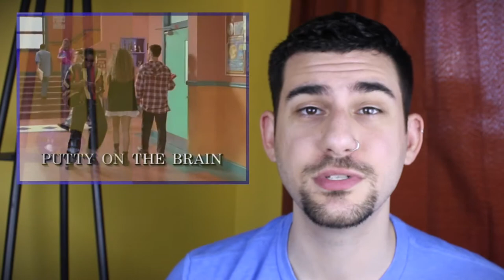Mighty Morphin Power Rangers - S02E05 - Episode Review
Welcome back to Ranger Reviews, a series where we watch an episode of Power Rangers and discuss it! We keep it going with Mighty Morphin Power Rangers, Season 2 Episode 5: Putty on the Brain.

Equipment -
Camera: Canon Vixia HF R52
Microphone: Røde VideoMic
Lights: Cowboy Studio Softbox Lightning x 2 (600 Watt)
Editing: Final Cut Pro, Adobe After Effects

Questions? Drop me a line on any social media! Any and all inquiries welcome.